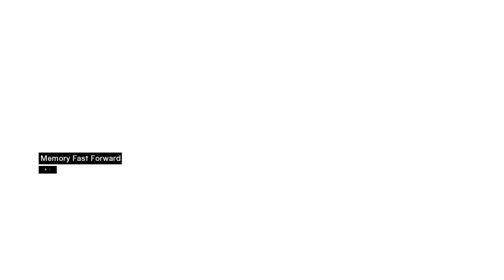Let's Play Assassin's Creed (PC): #2 Second Chance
Let's Play Assassin's Creed 1, or Altair is at fault. Again. After narrowly defeating a retaliatory attack by the Templars, Al Mualim, leader of the Assassins, demotes Altaïr to a novice but gives him another chance to rise through the ranks of the Brotherhood.

WeKanGame's Social Media Links:

WeKanGame's Twitter!
WeKanGame's Instagram!
WeKanGame's Merch!